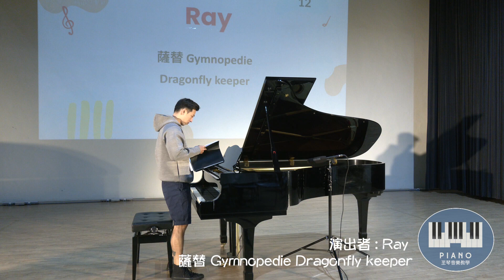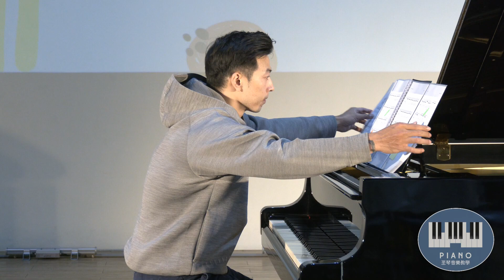【演出者 : Ray / 薩替 Gymnopedie / Dragonfly keeper】至琴音樂成果發表會 至琴音樂團隊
台南幼兒成人鋼琴教學—至琴團隊
聯絡至琴團隊 LINE ID molepiano
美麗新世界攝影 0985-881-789